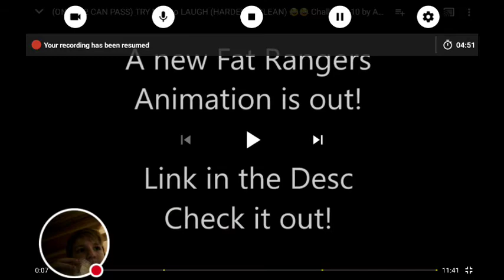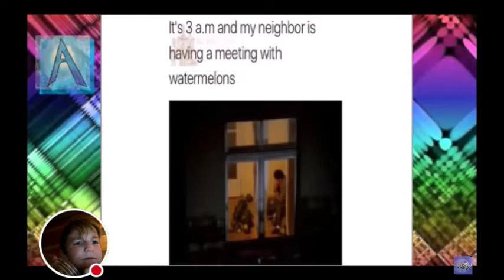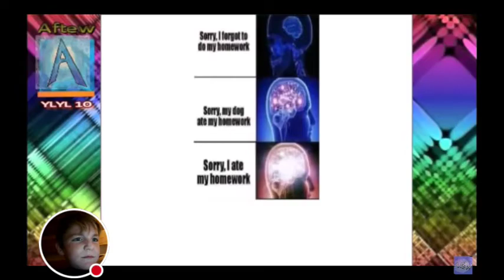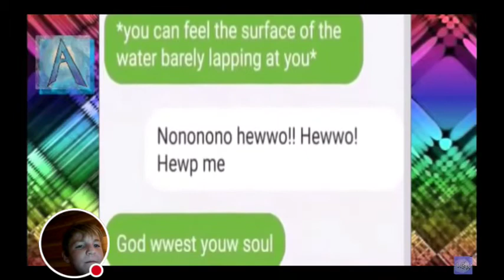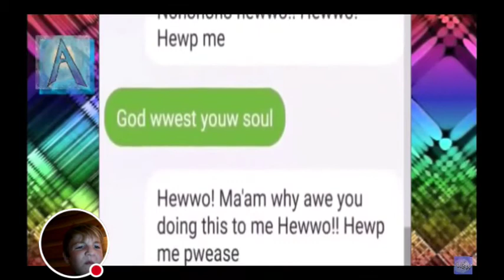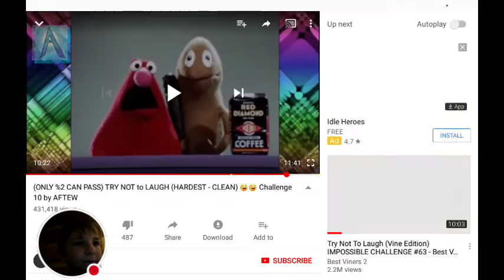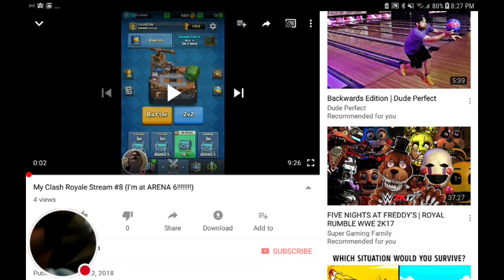My Dragon City Stream/Try not to laugh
Watch me play Dragon City!